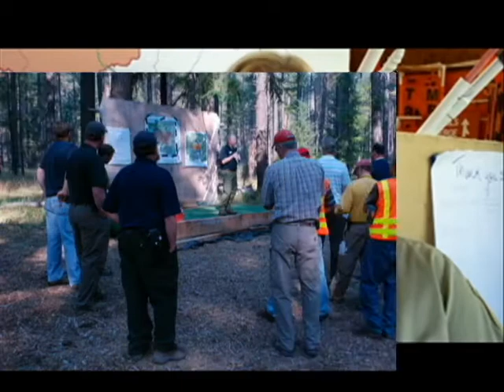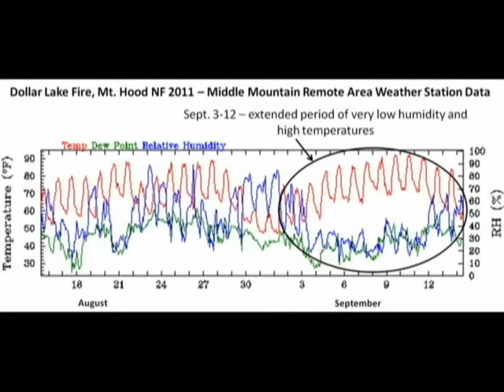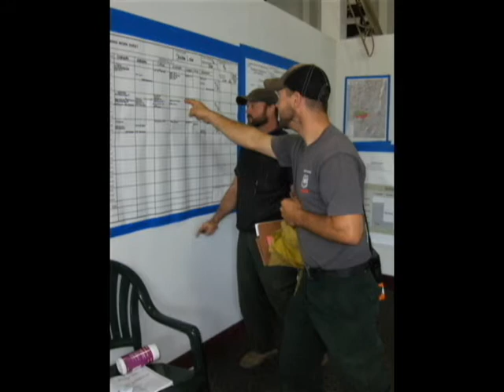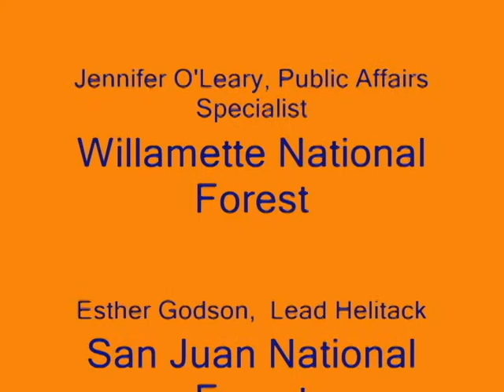Risk-Based Fire Management Strategy Employed at Shadow Lake, 2011